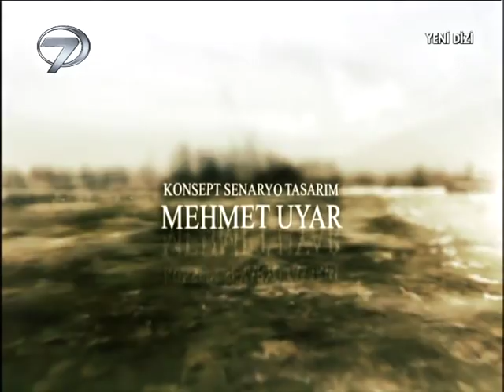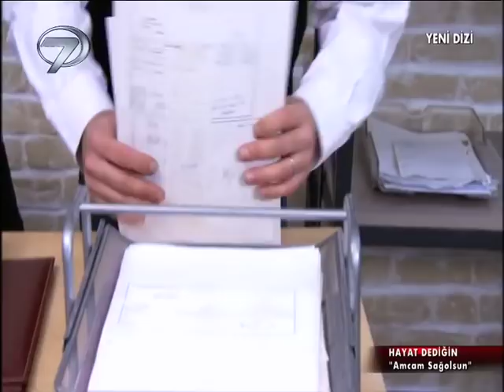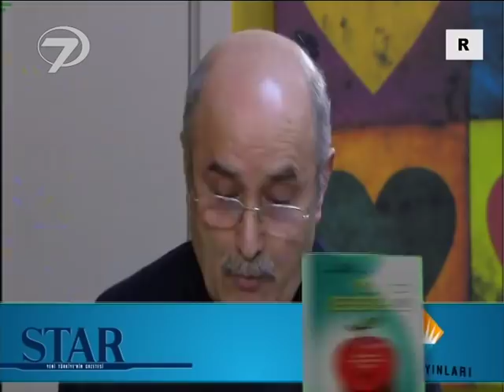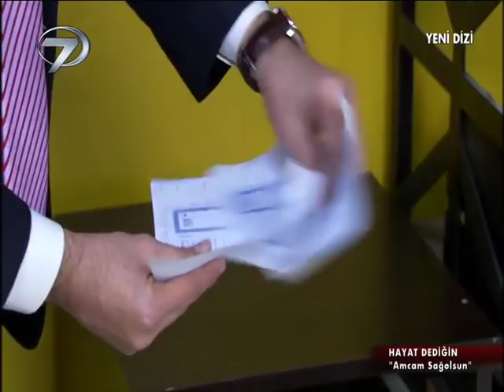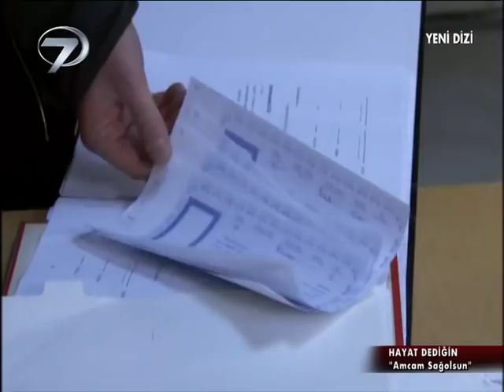Hayat Dediğin - Amcam Saolsun